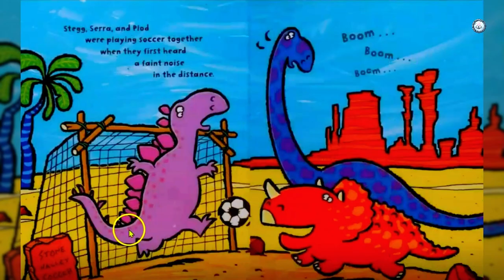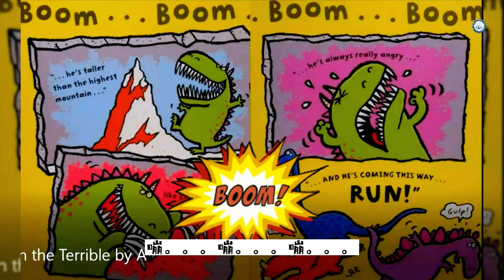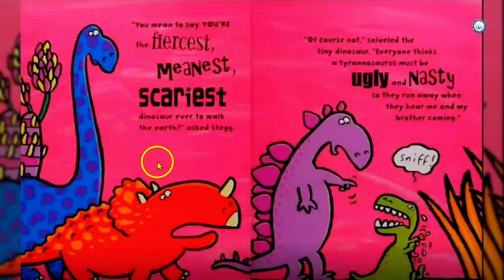【英文故事 繪本】Tyson the Terrible | 可怕的泰森 | Bedtime Stories in English | 中文字幕 |恐龙故事|恐龙绘本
Tyson the Terrible by Christyan Fox and Diane Fox  | 可怕的泰森 @KidReadAloudforKids @英文故事频道

史特格，塞拉和普洛德 正在踢足球，突然他們聽到 嘣。。。嘣。。。嘣。。。從遠處。 當然，這只能意味著一件事：可怕的泰森來了！ 憑藉其鱗片狀的皮膚、醜陋的角和巨大的下巴，它是現存最大、最卑鄙和最可怕的恐龍！ 那些恐龍最好在泰森到達那里之前逃跑。 . . 不應該？